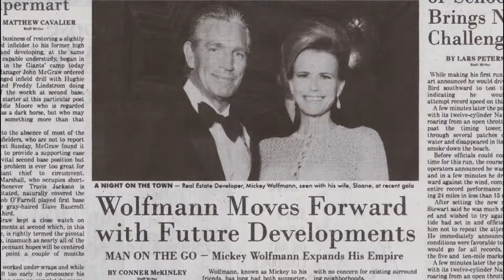Inherent Vice - Official® Trailer 1 [HD]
Release Date: December 12, 2014 (limited; wide release: January 9, 2015)

"Inherent Vice" is the seventh feature from Paul Thomas Anderson and the first ever film adaption of a Thomas Pynchon novel.

When private eye Doc Sportello's ex-old lady suddenly out of nowhere shows up with a story about her current billionaire land developer boyfriend whom she just happens to be in love with, and a plot by his wife and her boyfriend to kidnap that billionaire and throw him in a loony bin... well, easy for her to say.

It's the tail end of the psychedelic '60s and paranoia is running the day and Doc knows that "love" is another of those words going around at the moment, like "trip" or "groovy," that's being way too overusedexcept this one usually leads to trouble.

With a cast of characters that includes surfers, hustlers, dopers and rockers, a murderous loan shark, LAPD Detectives, a tenor sax player working undercover, and a mysterious entity known as the Golden Fang, which may only be a tax dodge set up by some dentists... Part surf noir, part psychedelic romp - all Thomas Pynchon.

Cast: Joaquin Phoenix, Josh Brolin, Owen Wilson, Katherine Waterston, Reese Witherspoon, Benicio Del Toro, Martin Short, Jena Malone, Joanna Newson

Studio: Warner Bros. Pictures
Director: Paul Thomas Anderson
Screenwriter: Paul Thomas Anderson
Genre: Drama